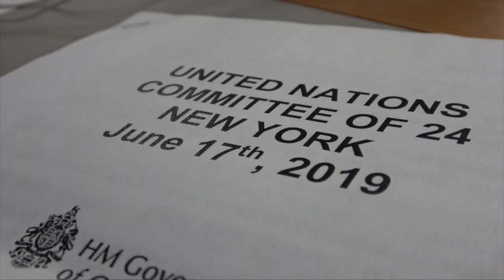Spain has recognised Gibraltarians as a unique people in Tax Treaty, Picardo tells UN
The Chief Minister has told the United Nations Committee of 24 that in signing its tax treaty with Gibraltar, Spain has recognised the Rock's institutions, and Gibraltarians as a unique people distinct from the British. Speaking to a recently appointed Chair, Keisha Aniya McGuire from Grenada, Fabian Picardo said the last siege of Gibraltar, the frontier closure, had forged the iron will of its people. News Editor Jonathan Sacramento reports from New York.